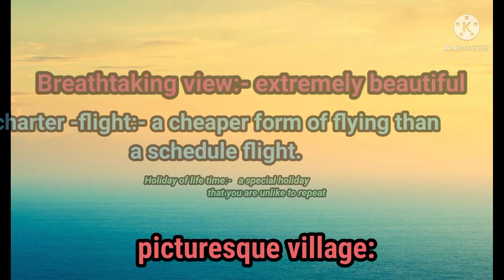Holiday vocabulary / वीडियो देखें.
Holiday vocabulary for IELTS .